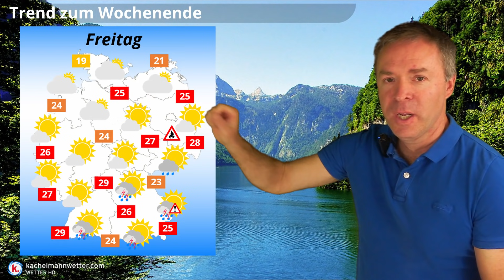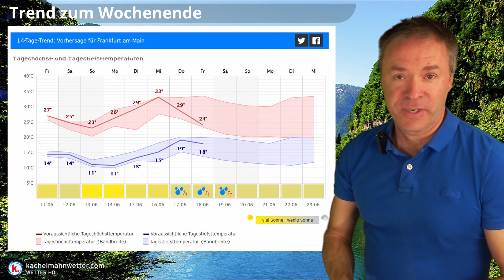Kaltfront bringt am Samstag vorübergehend Wolken, ein paar Schauer und etwas kühlere Luft